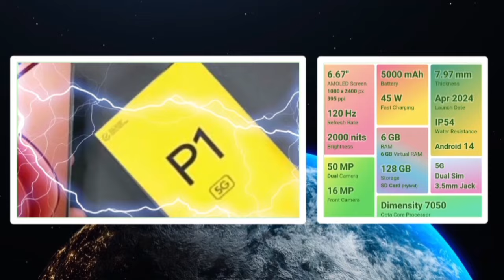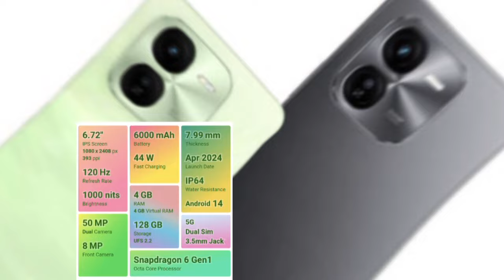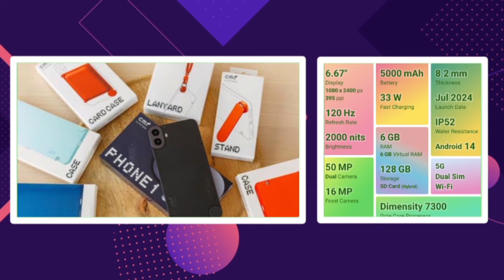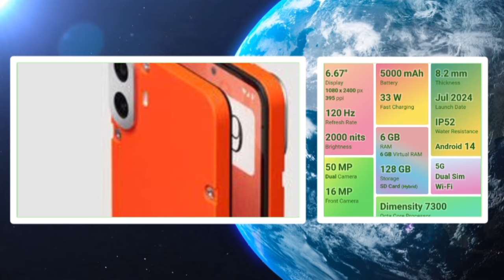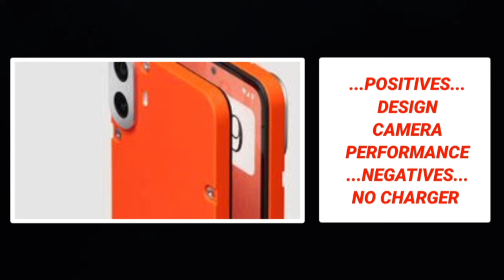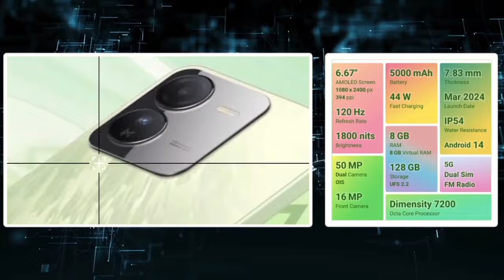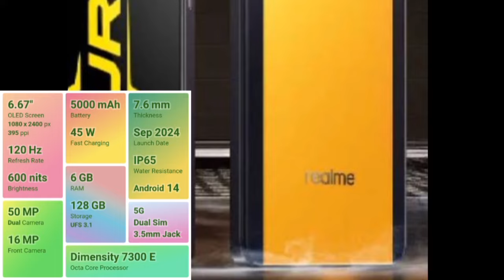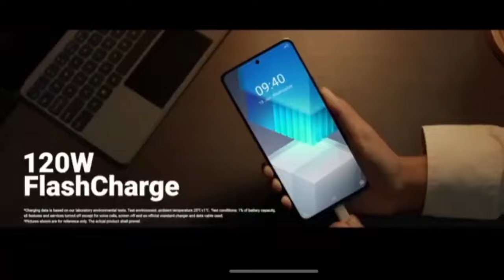❤️‍🔥👑அட்டகாசமான 5 gaming mobiles✨ ₹15,000 திற்கு🔥